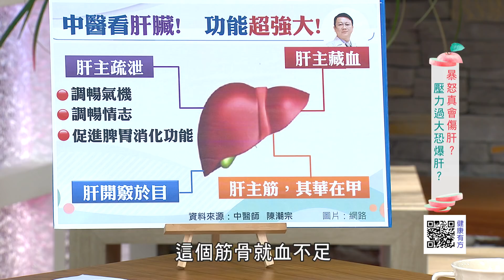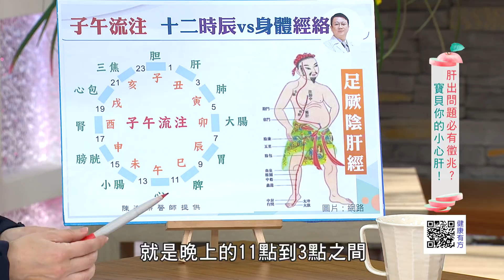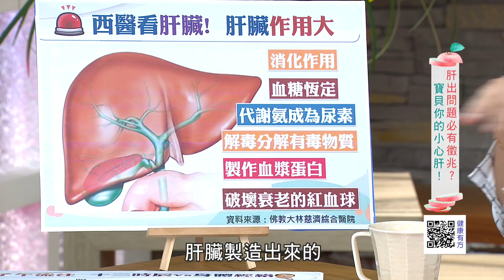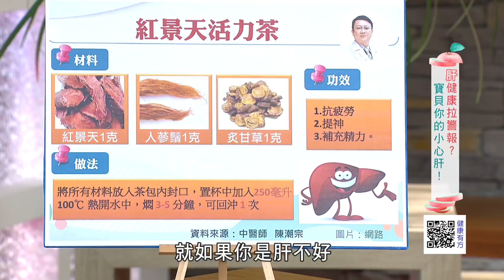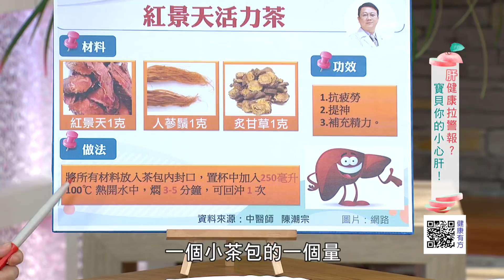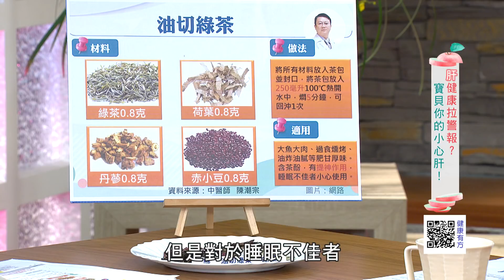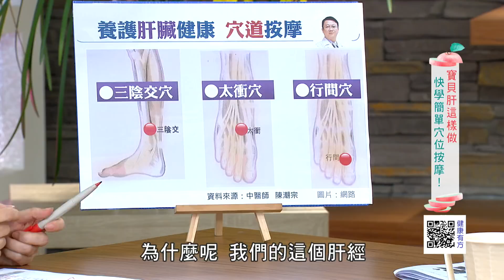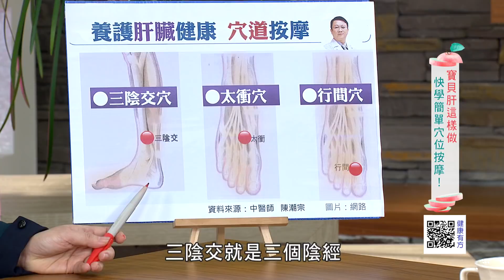易疲勞恐肝不好？寶貝你的小心肝!｜健康有方20171212｜三立台灣台CH29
※本集主題：
＊爆肝這回事!?猛爆性肝炎!
＊迷思破解!肝出問題了沒?
＊保肝顧肝，呵護您的小心肝!
＊守護肝臟，穴道按摩保健!

※播出資訊：
【三立台灣台CH29】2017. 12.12 (二)10:00

※本集來賓：
家醫科醫師  陳欣湄
中醫師  陳潮宗
醫藥記者  梁惠雯